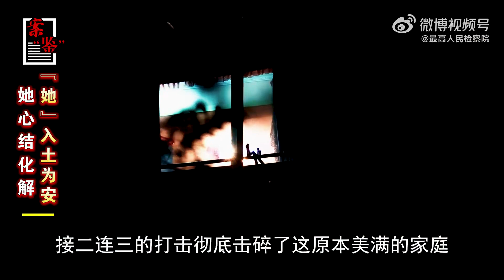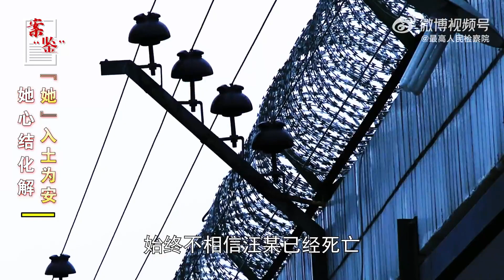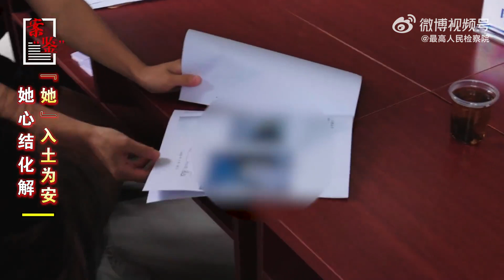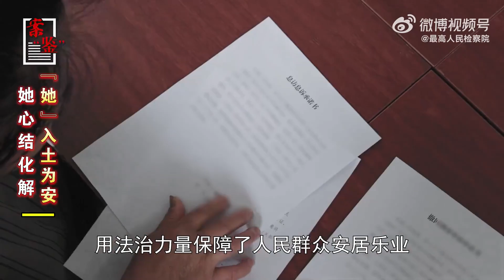杀害妹妹的凶手伏法了吗？她递交了一份手写的申诉状……｜案“鉴”94